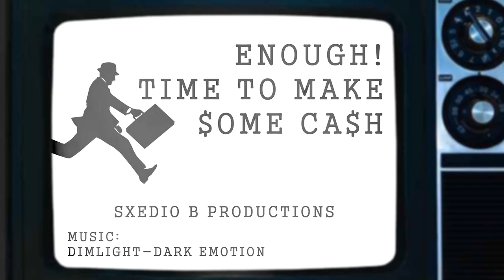Busy Businessman Walkthrough: Bioshock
Είσαστε επαγγελματίας και δεν έχετε χρόνο να παίξετε ολόκληρα παιχνίδια ανάμεσα σε meetings, bussiness plans και social networking; Το Σχέδιο Β έχει την λύση!

Σήμερα δείτε όλο το Bioshock σε 1 μόνο λεπτό!